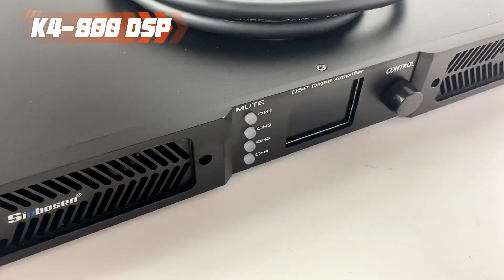New K-Series digital class d professional audio DSP amplifier for full range/line array speaker!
Following the D series DSP of high-power digital power amplifiers and the 2u power amplifier DSP, Now there is a new K-series DSP!

K series DSP 8Ω/4Ω Output:
K4-600 :  4CHX600W/900W
K4-800 : 4CHX800W/1200W
K4-1000 : 4CHX1000W/1400W
K4-1400 : 4CHX1400W/2200W
K4-1700 : 4CHX1700W/2800W